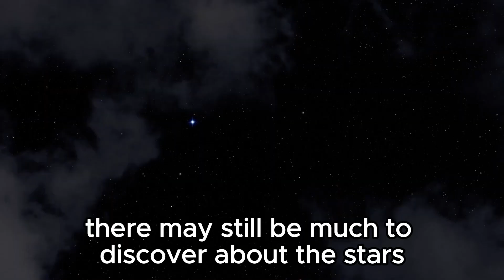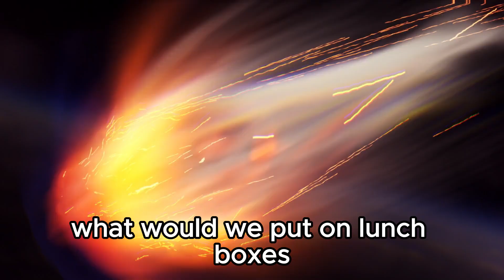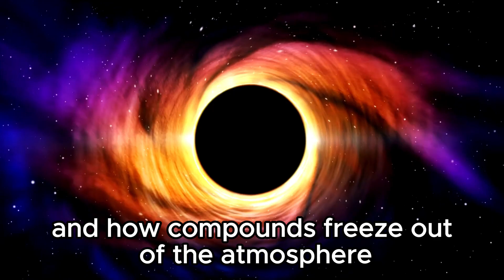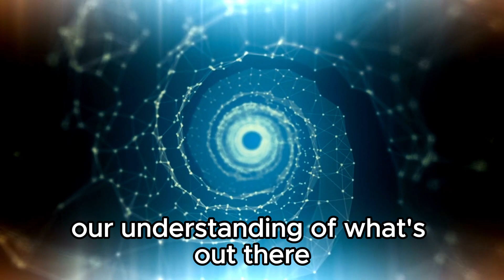James Webb Telescope FINALLY Found What NASA Was Hiding On Pluto All Along...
🚀 Brace yourselves, space enthusiasts! The James Webb Telescope has just made an astonishing discovery about Pluto, revealing a long-held secret concealed by NASA. Join us as we delve into the groundbreaking findings and unravel the mysteries lurking within the icy depths of our solar system's enigmatic dwarf planet. Prepare to be captivated by the latest revelations from the cosmos! 🔭 Don't miss out on this exclusive exploration journey as we decode the secrets hidden within Pluto's icy terrain, uncovered by the remarkable capabilities of the James Webb Telescope. It's a discovery that promises to reshape our understanding of the outer reaches of our solar system.